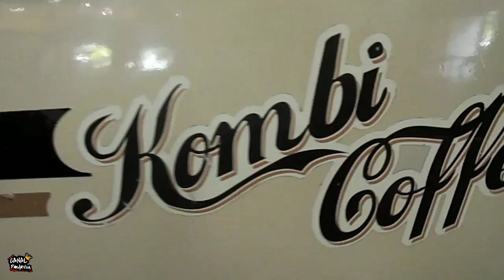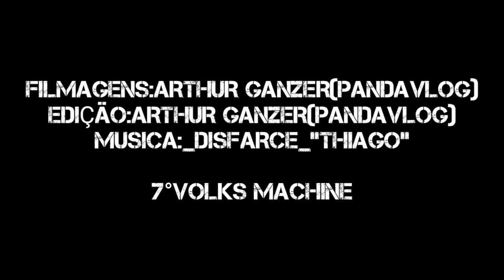🏁7°Volks Machine🏁 *3/3* ❌PANAMBI-RS❌◀PandaVlog▶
✔VEJA TAMBEM OS CANAIS PARCEIROS✔